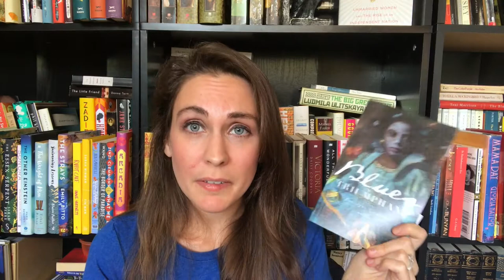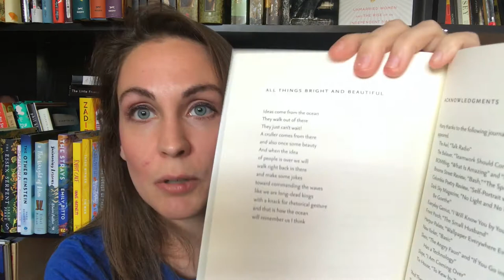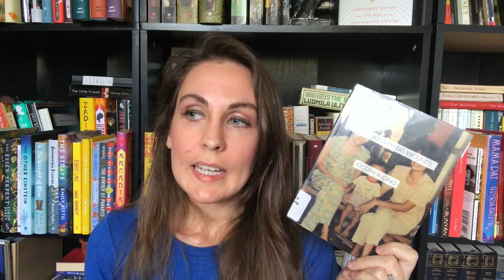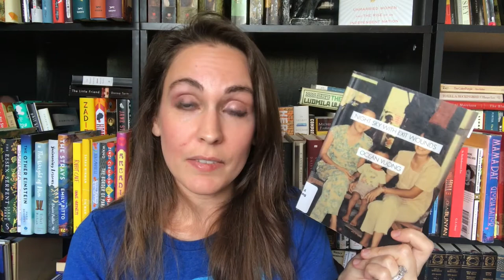Summer Reading: Poetry Pt. 3 | 2017 | Kendra Winchester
Finally! That part of my summer poetry reading project.

BOOKS MENTIONED
Testify by Simone John
Stranger, Baby by Emily Berry
Measures of Expatriation by Vahni Capildeo
Blues Triumphant by Jonterri Gadson
Wishing for Birds by Elisabeth Hewer
What Is Amazing by Heather Christle
Whereas by Layli Long Soldier
Night Sky with Exit Wounds by Ocean Vuong

*Dylan*
Litsy: @TheBookCorgi